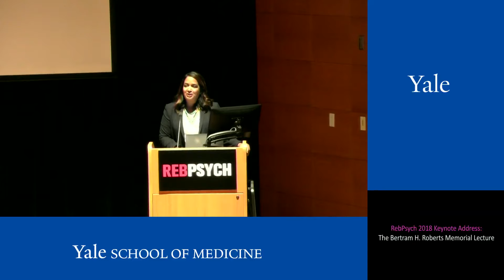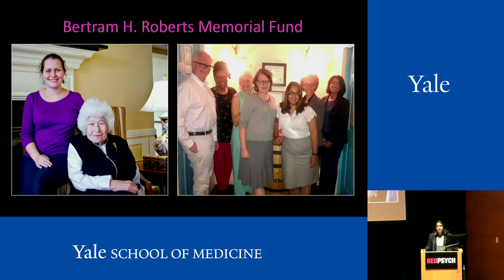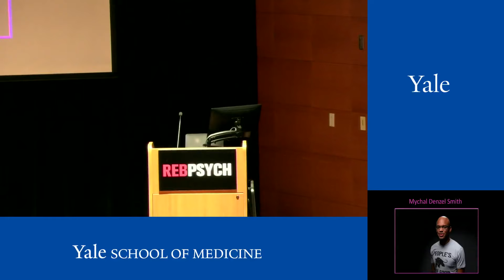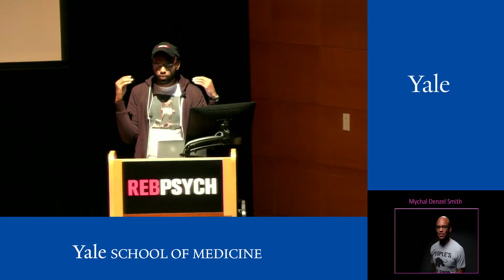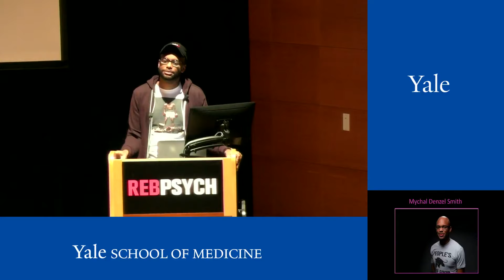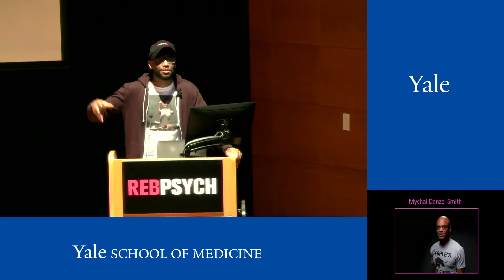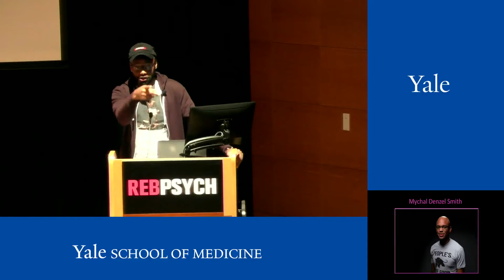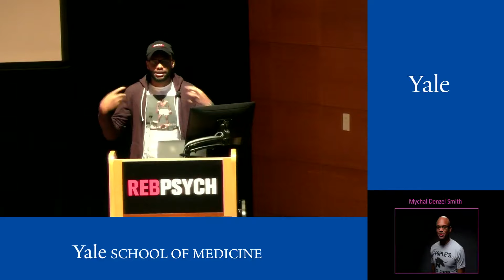RebPsych 2018: Mychal Denzel Smith